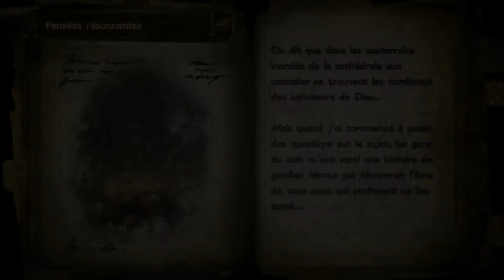Bayonetta 2-Chapitre 5-La Cathédrale aux Cascades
Peu de temps après les derniers événements, Bayonetta et Jeanne préparent les fêtes de Noël en faisant les boutiques de la ville. Un imprévu les force à affronter une horde d'anges ayant détourné des avions pour une parade. Un combat contre un ange coriace tourne au désastre quand Bayonetta perd le contrôle du démon qu'elle invoque et provoque la mort de Jeanne, qui est envoyée en Enfer. Bayonetta entreprend immédiatement une opération de sauvetage de l'âme de Jeanne emprisonnée en Enfer et se rend à Fimbulventr pour y accéder.